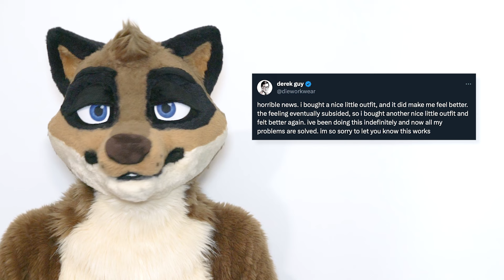What were the best sneakers of 2023? – The Mouthful, #9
Ringer is back with the only correct sneaker of the year list for 2023.

0:00 - Intro
1:26 - Good-Weirdest
2:53 - Greatest Hits
4:40 - Brand-Newest
9:06 - Best of the Rest
11:52 - The End?